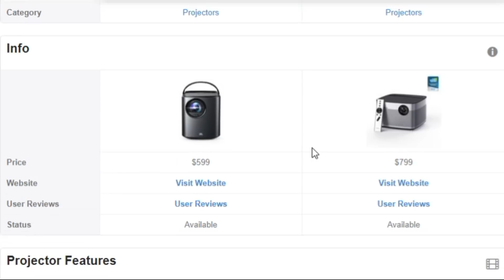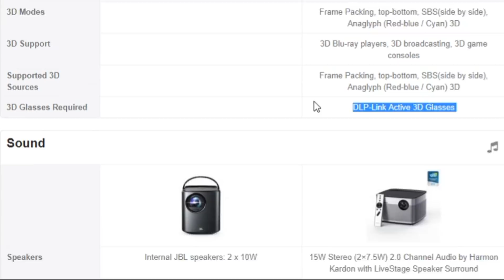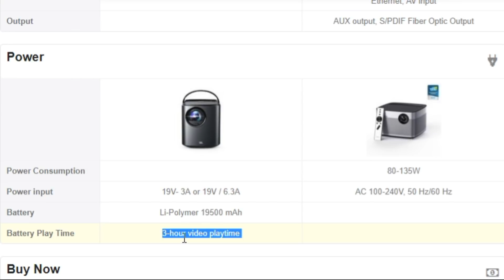Nebula Mars vs Xgimi H1 Comparison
Nebula Mars Portable Projector
Xgimi H1 Projector